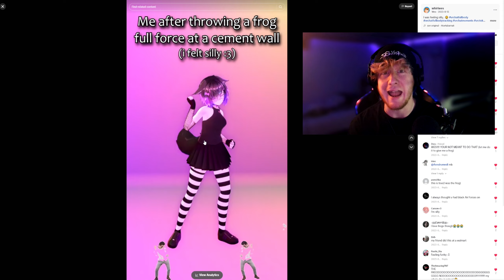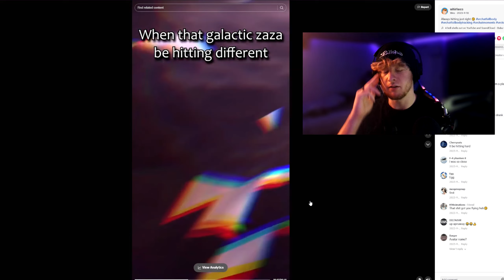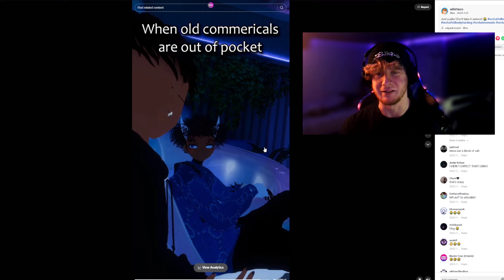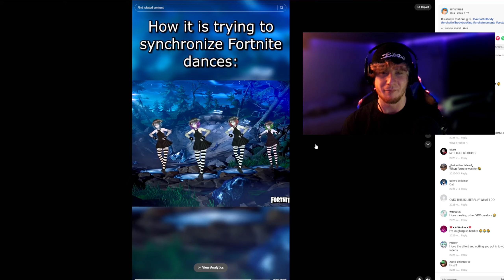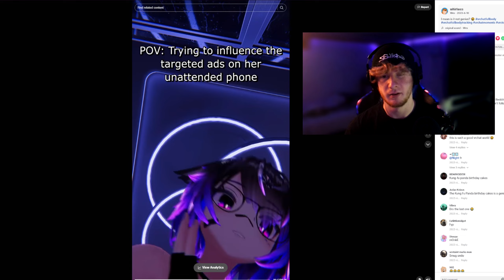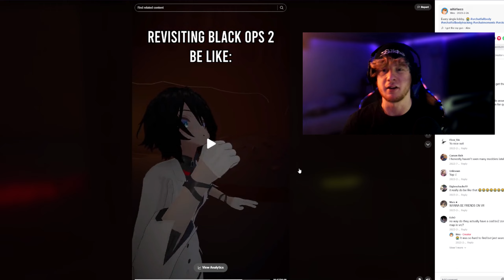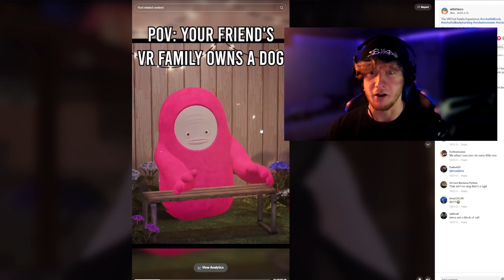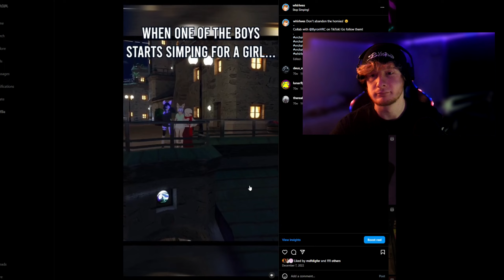Reacting to MY OWN VRChat TikToks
I made a bunch of content over the year that probably hasn't been very recognized as it should. Today, we're sitting down and reviewing the content together and talking about how the content was made and the behind the scenes process.

My Equipment:
32GB RAM
SPCC M.2 PCIE SSD

🎬VRChat Reaction Timestamps:
00:00 Intro
00:47 Me After Throwing A Frog Full Force At A Cement Wall
01:27 PC Users Switching To A PC Only Avatar
01:53 Me replaying BOTW Before Tears Of The Kingdom Releases
02:24 When That Galactic Zaza Be Hitting Different
02:59 When The Wee Wes Is Causing Mischief
03:35 POV: You Just Killed The Boss
04:39 When Old Commercials Are Out Of Pocket
05:08 Me Walking Up To An Unsuspecting Furry
05:26 You Get A Flock Of Questies To Show Your Avatar
05:59 Friday Night Funkin But In VRChat
06:41 How It Is Trying To Synchronize Fortnite Dances
07:23 The Yogurt Sock Taking It's First Breaths After Learning It's Origins
07:39 POV: You're In A Modded Black Ops 2 Lobby
08:14 POV: Trying To Influence The Targeted Ads On Her Unattended Phone
08:33 That One VR Friend Who Is Always In VR
11:08 Revisiting Black Ops 2 In 2024 Be Like
12:18 When Your Friend Is Taking Forever To Get On
13:01 POV: Your Friend's VR Family Owns A Dog
14:24 POV: You Witness An Oculus Quest 1 User
15:17 When One Of The Boys Starts Simping For a Girl
16:07 Outro